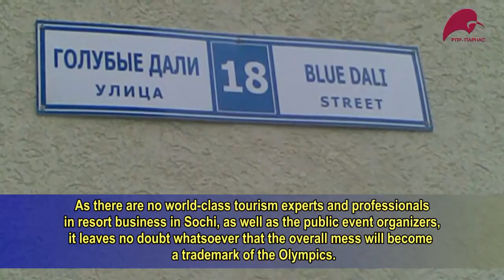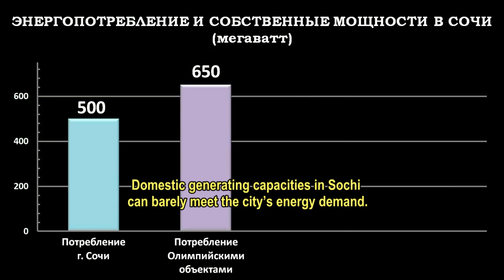Risks of the Olympic Games in Sochi (With English subtitles)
Risks of the Sochi Olympic Games
The closer the Olympics come, the louder grow the voices of those doubting that it will be held successfully.

Автор-переводчик: Oleg Chernozyomov

Чем ближе Олимпиада, тем громче звучат голоса тех, кто сомневается в её успешном проведении. Мы насчитали пять главных рисков Олимпиады.